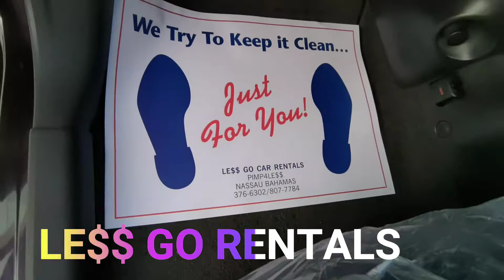LE$$ GO RENTALS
rent vehicles